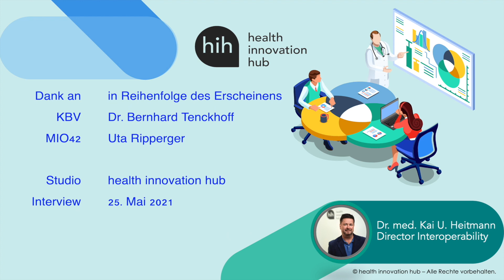Interview des hih mit der KBV und der mio42 GmbH Mai 2021 (Kurzfassung)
Im Rahmen des Webinars des health innovation hub „Dokumentation in der Pflege: wie geht das morgen?“ vom 2. Juni 2021 hatte der Director Interoperability Dr. Kai Heitmann die Gelegenheit, ein Interview mit der Kassenärztlichen Bundesvereinigung (KBV) und der mio42 GmbH zu führen. Zentrale Themen waren dabei die Medizinischen Informationsobjekte (MIO), Definitionen für die strukturierten Inhalte der elektronischen Patientenakte, und der Pflegeüberleitungsbericht als erste pflegerische MIO, der zusammen mit dem Pflegerat definiert wird. Dem Rückblick auf das bisher geschehene mit Dr. Bernhard Tenckhoff (KBV) schließt sich der Blick auf die Pläne rundum die MIOs mit Uta Rippberger von der mio42 an.